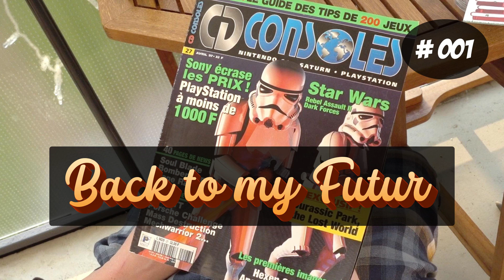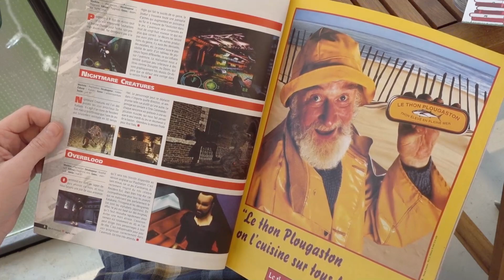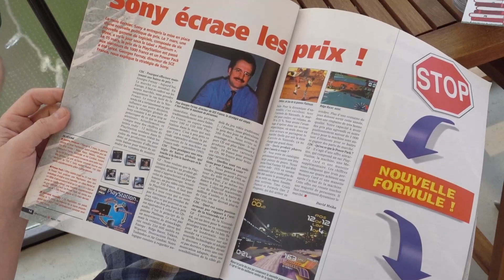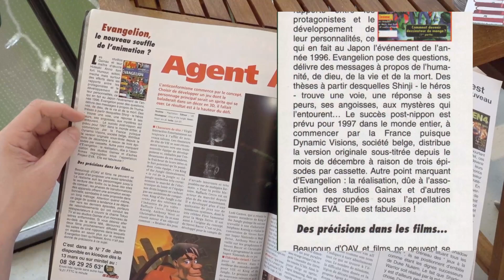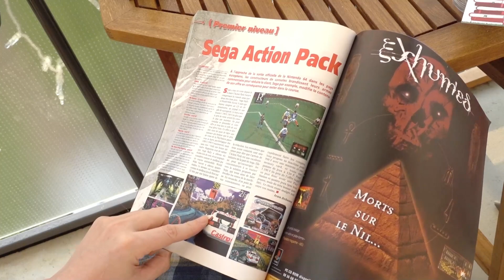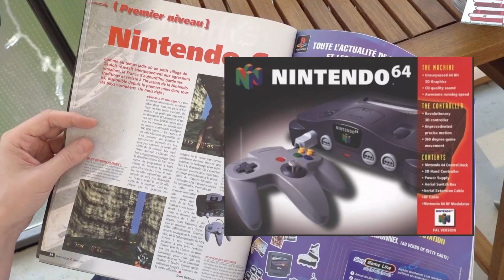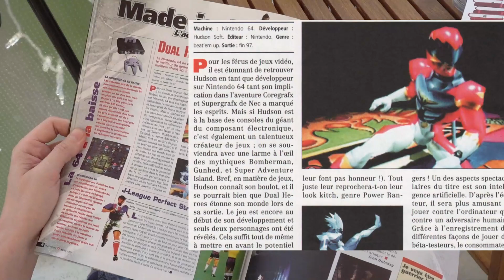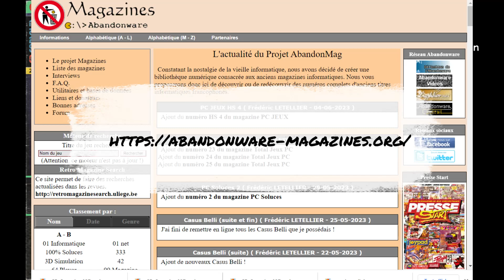BAF #001 : CD Consoles Avril 1997 - Part 1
Voici le tout premier numéro.. je dirais presque 'essais'.. d'une série dédiée aux magazines de jeux vidéo d'antan.
Né en 1976 je suis tombé dans le gaming comme Obelix dans le chaudron ^^ et je vous propose de voyager dans le temps, avec moi , en revisitant ces magazines que nous lisions et relisions des dizaines de fois, internet n'existant pas !
Mon intention est de faire ceci en agrémentant mes relectures avec des commentaires personnels basés sur mes souvenirs. J'étais tout sauf riche et avant que je gagne mon propre argent les "temps n'étaient pas faciles" et j'ai souffert de longues années (époque 8 bit) de ne pas pouvoir posséder toutes les plateformes dont je rêvais ! Mais bien des années plus tard, vers 1997, j'avais mon propre magasin d'importation !

(Ce numéro n'est pas des plus excitants - j'espère acquérir d'autres volumes bien plus marquants et percutants, à des dates majeures de la playhistoire)

Voyageons donc dans le temps, ici en avril 1997, j'achète le dernier CD Consoles paru..

Quelle était le contexte ?
Comment ai-je réagis ?
Que pensais-je ?
A quoi jouais-je et sur quelle plateformes ?

PS: Pour la première fois, je vous demande de commenter et de partager si vous aimez.
N'hésitez pas à me faire savoir ce que vous appréciez ou non, et si vous avez des conseils à prodiguer pour rendre cette série plus intéressante ou efficace (même j'annonce déjà : Je compte faire plutôt plus long que plus court, prendre le temps nécessaire..)

00:00 Intro
02:26 L'édito
03:54 Rage Racer
05:27 Sony écrase les prix !
10:29 Evangelion (anime)
11:42 Sony Net Yaroze
13:43 Sega Action Pack
16:36 Nintendo 64
19:56 Made in Japan
22:22 Final Fantasy Tactics
24:05 Outro